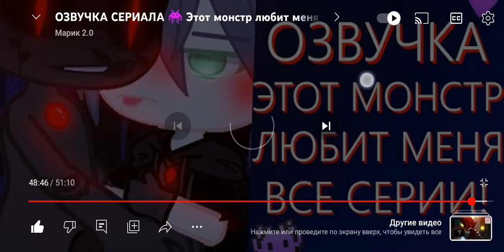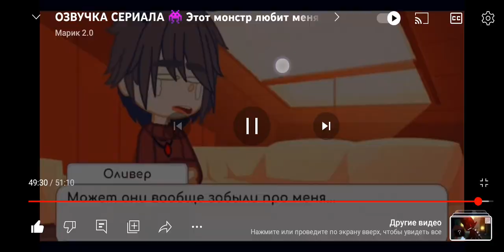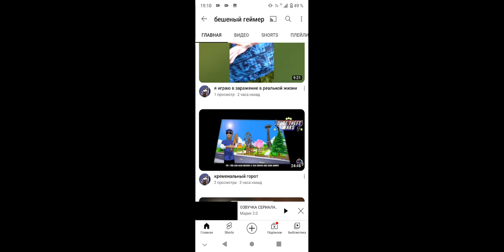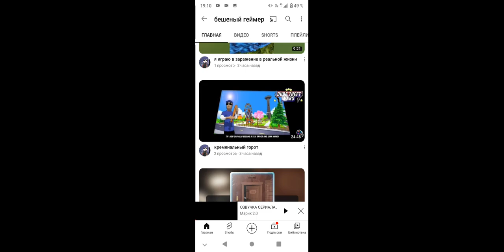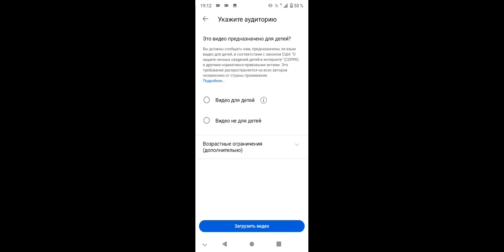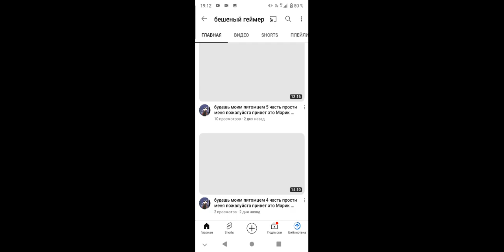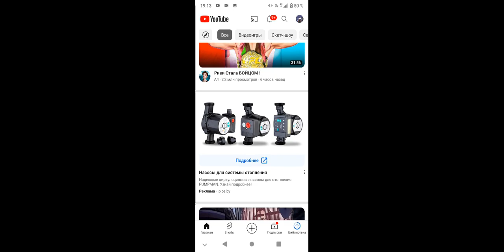этот монстр любет меня 3 часть прости меня марик2.0